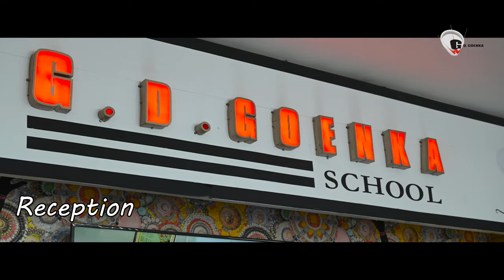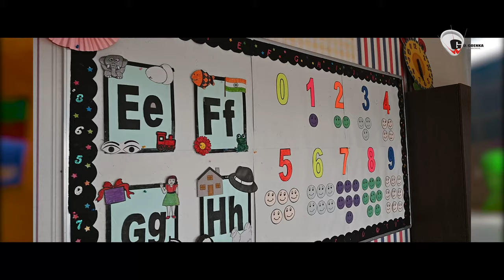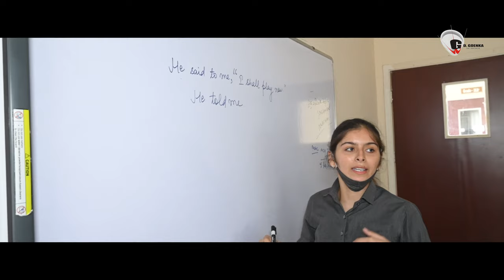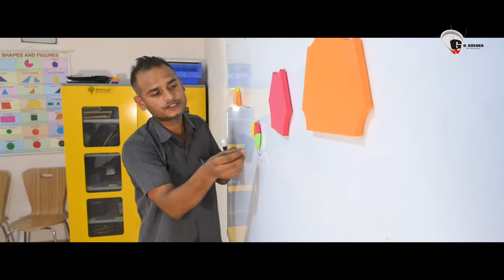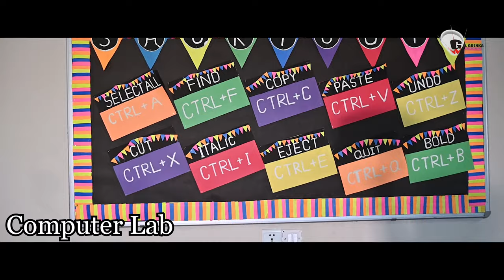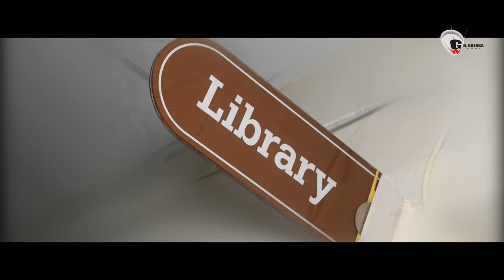GD Goenka Public School Sirsa at a Glance